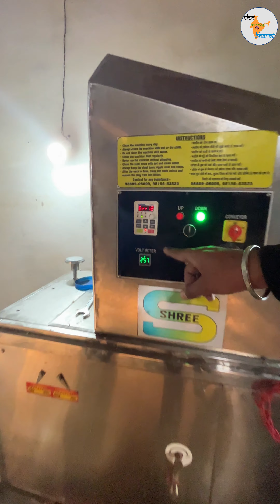रसगुल्लों की फैक्ट्री 🤯 - Rasgulla Factory || The Amazing Bharat